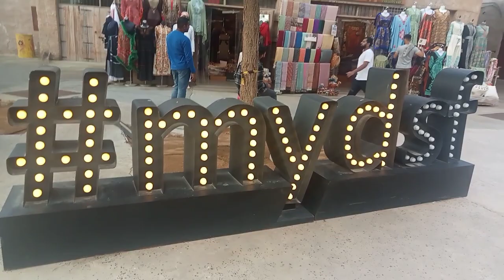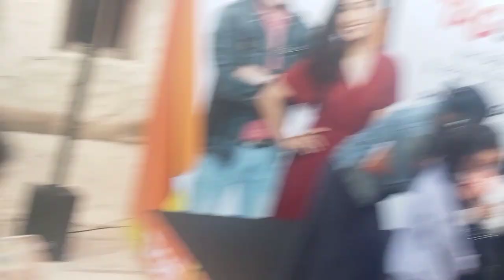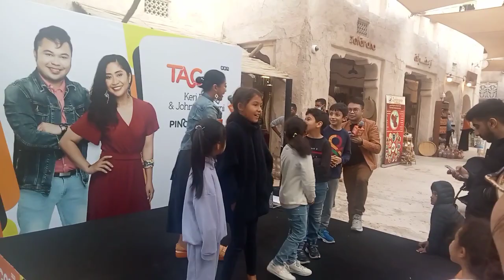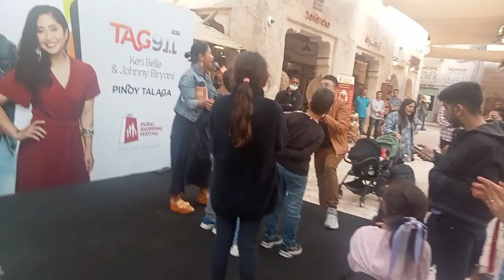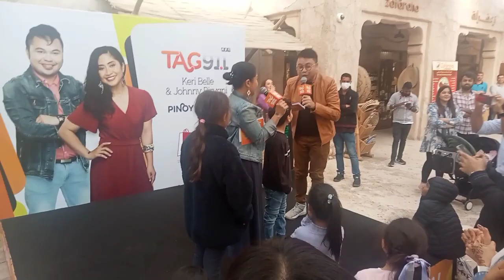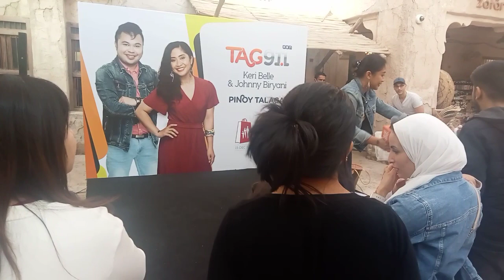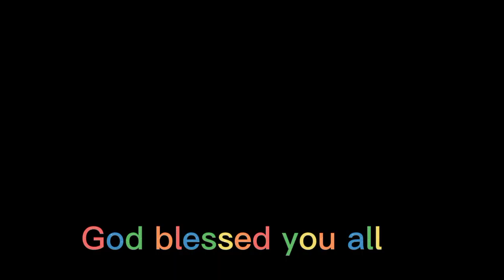Al Seef Creak Side ♥️ With Tag 91.1 Pinoy Blonde Dubai 🇦🇪 Proud to be Pinoy 🇵🇭 My daily life ♥️